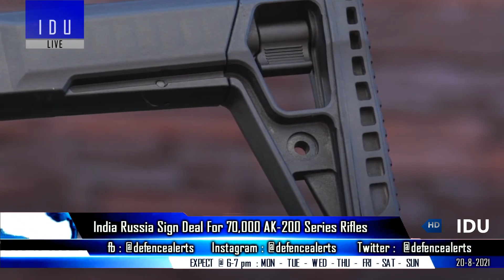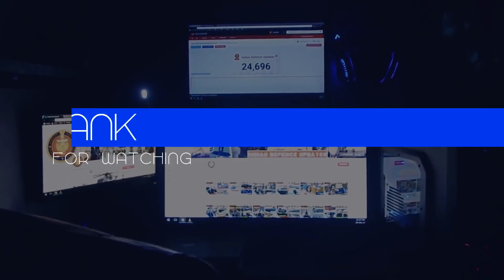Indian Defence Updates : 70000 AK-200 Series Ordered,36 Tejas Export,NGSLCM Final Phase,2 New UGCV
1. India has a good chance to bag LCA Tejas Export order soon : HAL Chief
2. India inks deal with Russia to immediately procure 70,000 latest AK-200 series rif-les off the shelf.
3. DRDO's NGSLCM Next-Gen Submarine Launched Cruise Mis-sile in final fabrication phase.
4. CVRDE starts development of 2 Unmanned Ground Combat Vehicle UGCV prototypes.
5. Indian Firm DCM Shriram Industries buys 30% stake in Turkish drone maker Zyrone Dynamics.
6. Defence Minister Rajnath Singh Launches 'Defence India Startup Challenge 5.0"
7. BEL & Lava Mobiles Respond To DRDO's CAIR EOI for Design, Engineering and Manufacturing of Trusted smartphone.